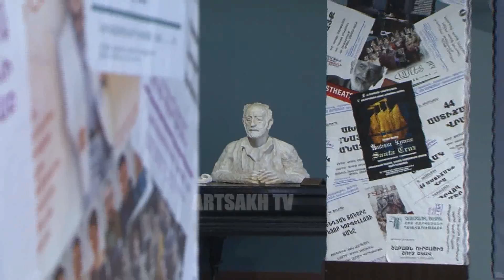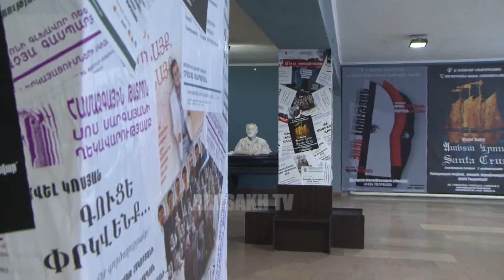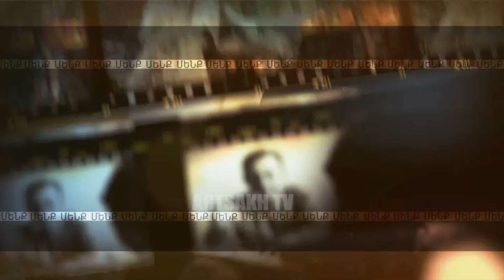ՄԵՆՔ /ԱՐՄԱՆ ՆԱՎԱՍԱՐԴՅԱՆ/ 10.07.2018